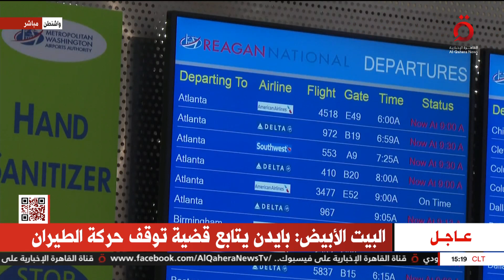الطائرات لا يُمكنها الإقلاع.. خبير تكنولوجيا المعلومات يوضح تفاصيل العطل التقني بالمطارات الأمريكية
الطائرات لا يُمكنها الإقلاع.. بلال فهماوي خبير تكنولوجيا المعلومات يوضح تفاصيل العطل التقني بالمطارات الأمريكية

11/1/2023